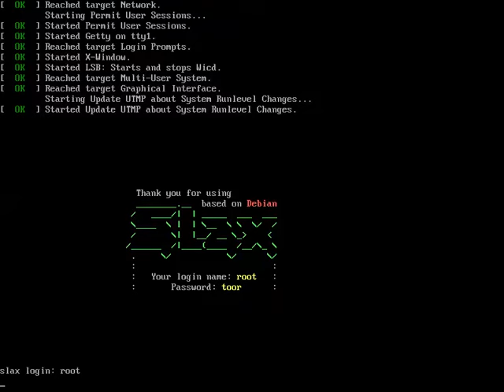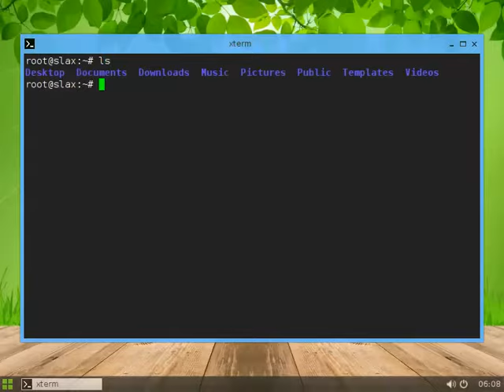Install Slax Linux 9 4 0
Slax Linux - ваша кишенькова операційна система

Slax - сучасна, портативна, невелика та швидка операційна система Linux з модульним підходом та видатним дизайном. Він працює безпосередньо з вашого USB флеш-пам'яті без встановлення, так що ви можете носити його скрізь, де ви входите в кишеню. Незважаючи на невеликий розмір, Slax надає приємний графічний інтерфейс користувача, і лише дві програми дійсно потрібні кожному: веб-браузер і термінал.

Слакс тепер заснований на Debian, що дає вам змогу скористатися всією своєю екосистемою. Десятки тисяч заздалегідь вбудованих пакетів із додатками, все доступне завдяки команді apt.